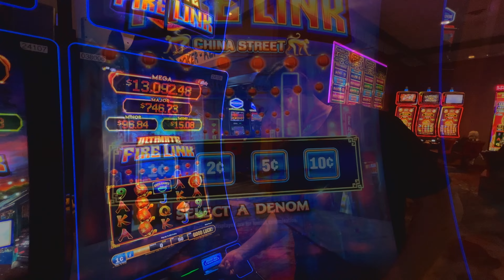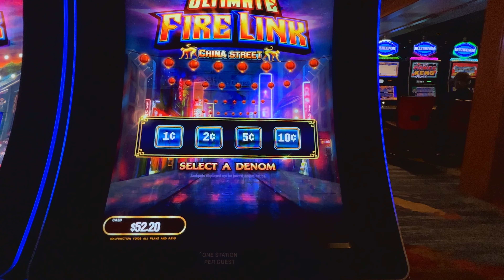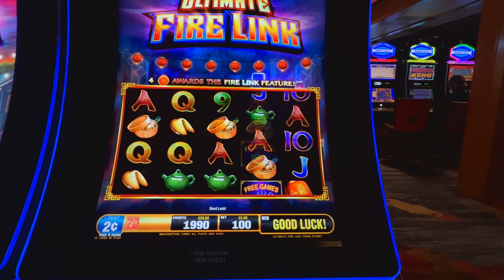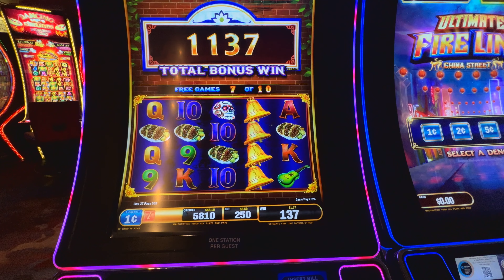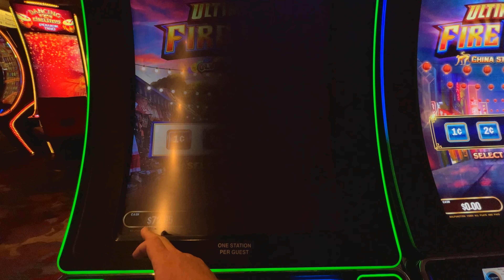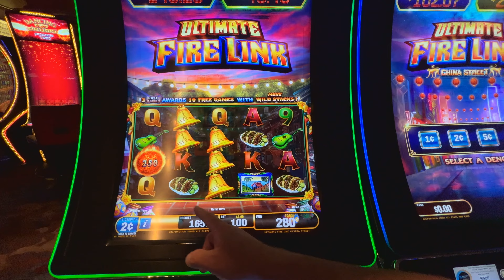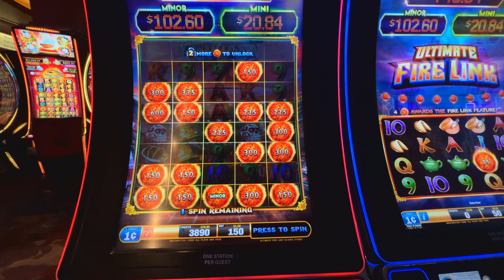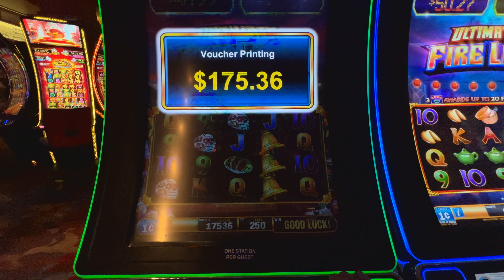Ultimate Fire Link Slot Machine 🔥🔗🎰 Fireball Bonus Comeback!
Playing both the Ultimate Fire Link China Street and Olvera Street Slots at Pechanga Casino!  After it warmed up a bit, it decided to give us both the free games bonus and the ultimate fire link bonus for a comeback win!

We're a brand-new channel and we post slots every day! We hope you enjoy it as much as we do, and we hope to see you tomorrow!!

-Scott & Rachelle